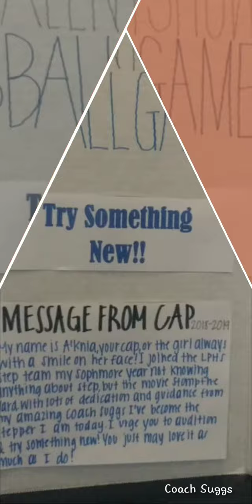2019 LPHS Step Team Memories😀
Step Shows & Fun times👍